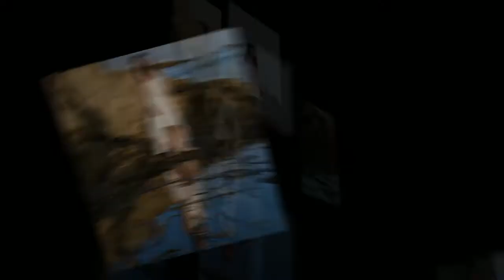Orange County Senior Photography Session ~ Laguna Beach ~ by Gilmore Studios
images by Gilmore Studios
Newport Beach, CA
Laguna Beach high school senior photographer